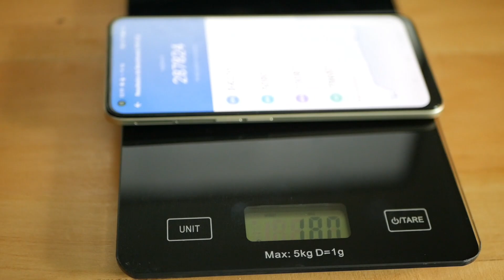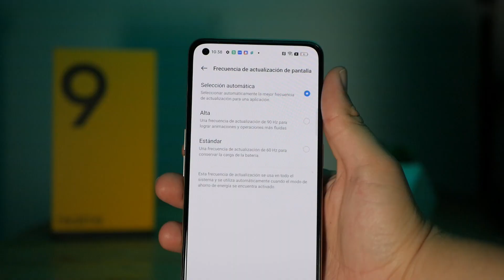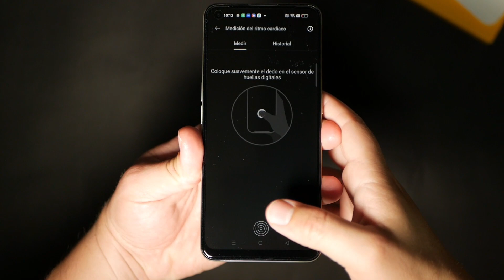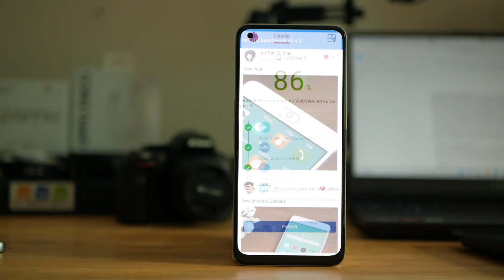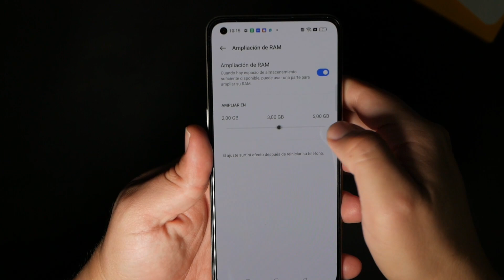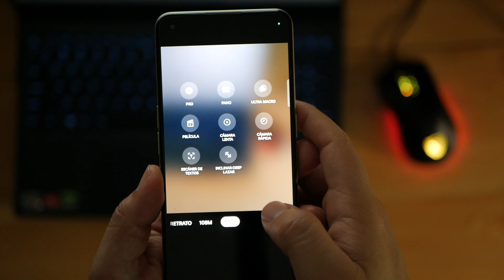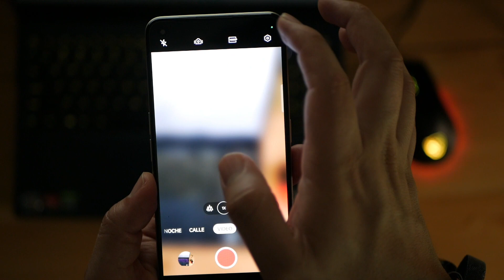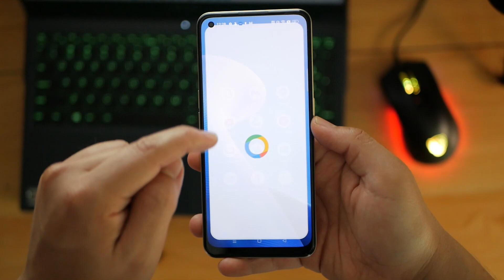Realme 9 4g: Lo que NADIE te ha dicho... ¿es un buen celular gama media?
En este video encontrarás un análisis detallado de este nuevo celular de la gama media.

Índice de tiempo:

00:00 | Introducción
00:59 | Diseño del realme 9
03:21 | Pantalla del realme 9
04:37 | Rendimiento realme 9
06:37 | Batería y Carga rápida realme 9
07:12 | Cámara del realme 9
09:17 | Conectividad realme 9
10:00 | Precio del realme 9 en Colombia
10:44 | Mi Calificación del realme 9

Aplicaciones Imprescindibles:
Mi TikTok: @elprofe.jorge
Mi Instagram: @elprofe.jorge